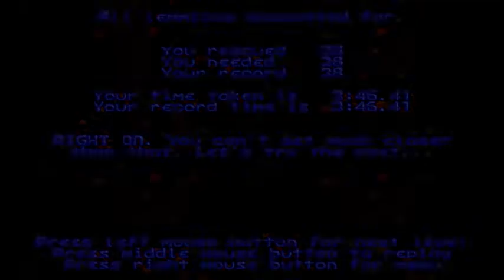SEB Lems Part 8: which oozes with difficulty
Three levels today. One was a bit easy, one was way too hard, and one was just right.